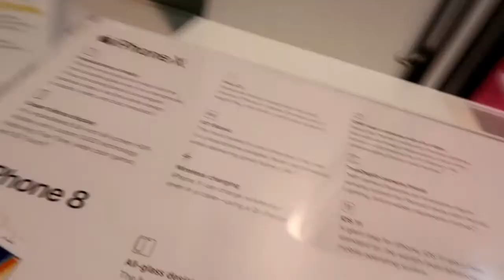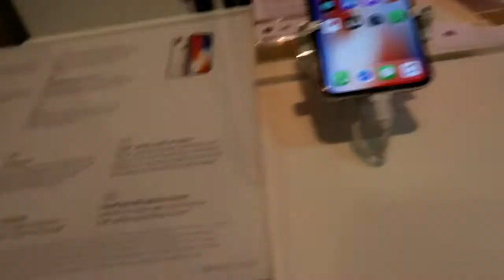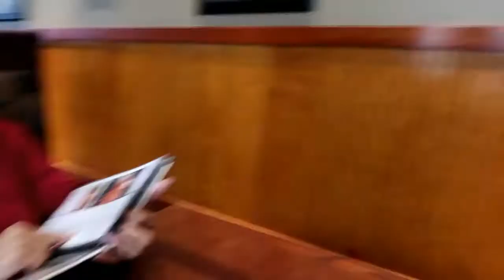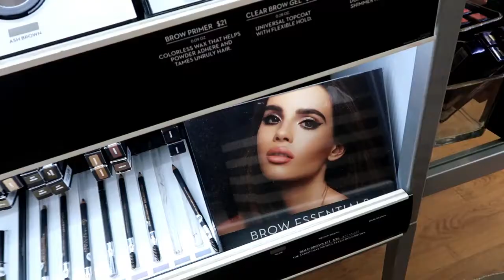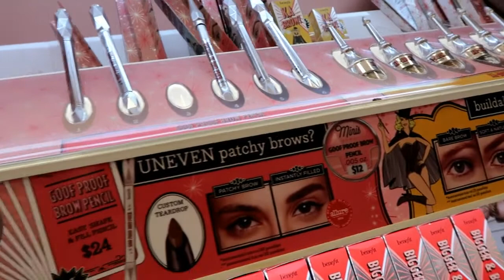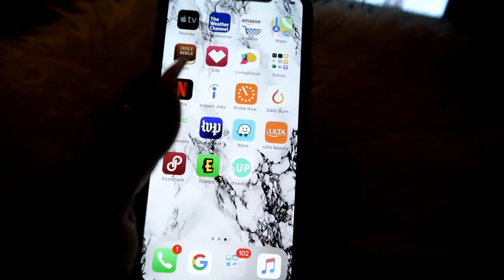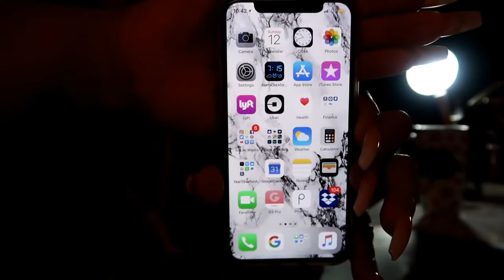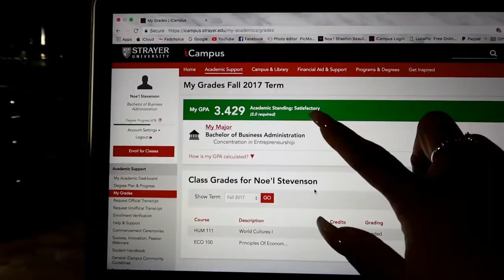Vlog 2 iPhone X , Shopping, Midterms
❤ CLICK HERE FOR ALL INFORMATION ❤

* INFORMATION FROM VIDEO*

mz_glambarbie

❤ ❤ MAKEUP ARTISTRY ❤ ❤

NOE’L SHAEFON ARTISTRY

❤ ❤ WEIGHT LOSS PAGE ❤ ❤

Vlogging Camera: Cannon G7X Mark II & iPhone X

Filming Camera- Cannon T5i

Lighting: Glamour Light & Photography soft boxes

FREQUENTLY ASKED

Age: 35

Height:5’1

HOMETOWN: WASHINGTON, DC UPTOWN "BABYYYY"

Smooches,

- Noe’l Shaefon